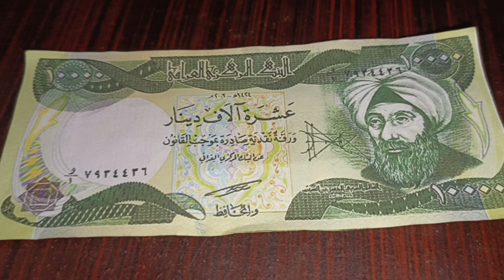سعر الدولار اليوم في العراق الظهر اليوم الأثنين 2024/4/29 مقابل دينار العراقي في المحلات الصيرفة